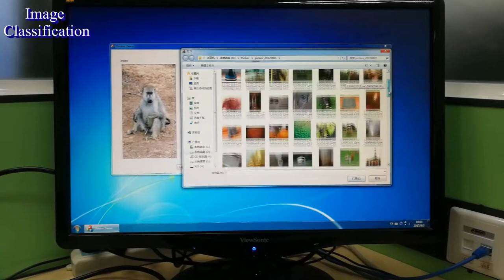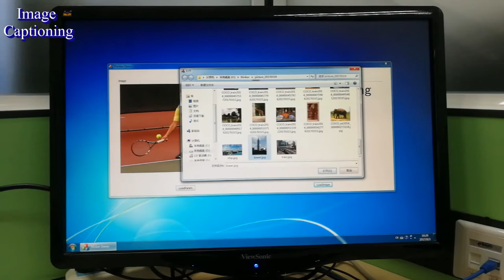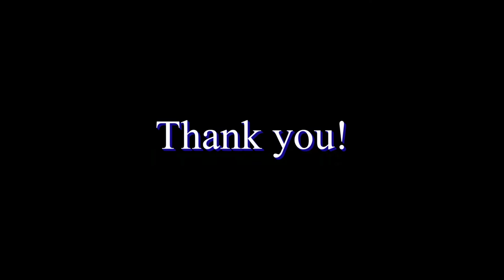Thinker Demo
Demo of Image Classification and Image Captioning